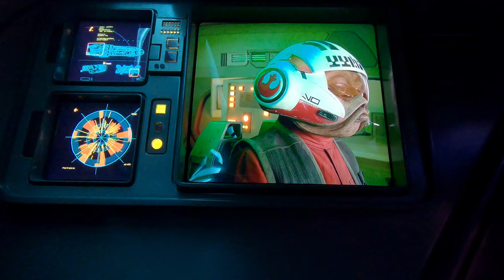Rise Of The Resistance Full P.O.V. 2020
Hey Everyone! Grab your popcorn and your favorite beverage and come along with us as we experience Rise of The Resistance.